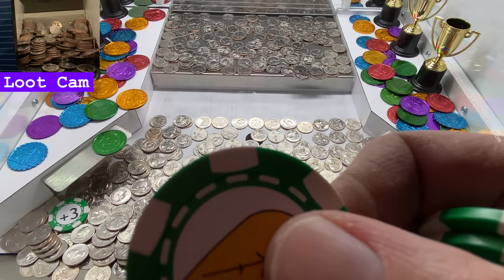MEGA LOADED TOWER! Coin Pusher! Raking in the Win! #066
MEGA LOADED TOWER! Coin Pusher! Raking in the Win! Watch the mega loaded quarter tower stuffed full of chips crash in this unique fall season coin pusher game!
Autumn is here and it's time to gather up a pressed leaf collection for school.  Who will collect more specimens for their assignment?  Watch John and Cheri knock down the huge tree and compete for the best grade!

You'll get notified of our latest content, released Daily!   We release 6 videos a week + live stream on Sunday!

Listen for todays Mystery Bag Question, and comment with the correct answer before 11/20/2020 at 7:15AM PT to be entered and have a chance at winning a Mystery Bag seen !  for official rules and disclosures.